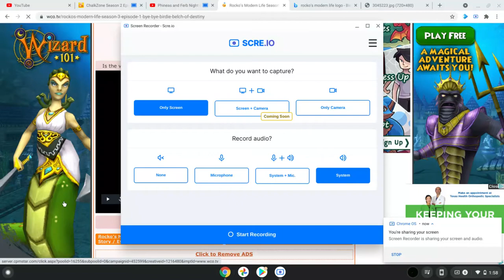He Ate My Pony Audio From Rocko's Modern Life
Taken From Bye Bye Birdie